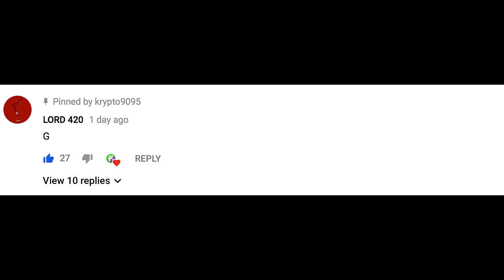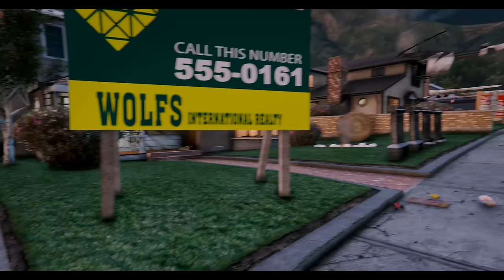TRICK OR TREATING WITH MY SON #103 (GTA 5 REAL LIFE MOD)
Took my son trick or treating for the first time.